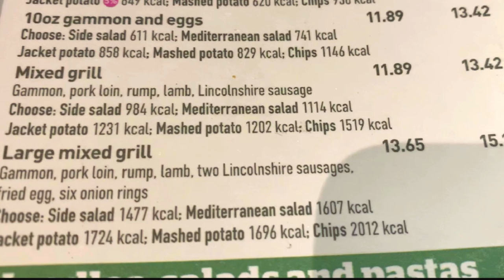Wetherspoons mixed grill IS IT REALLY THAT BAD?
Wetherspoons in Bognor Regis trying their mixed grill